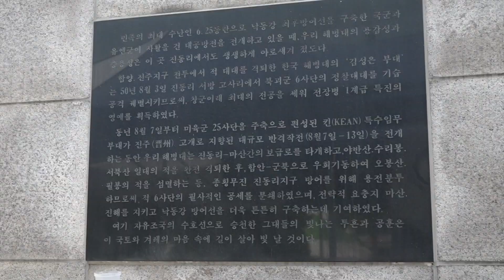해병대, 제72주년 진동리지구전투 전승 행사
해병대는 지난 13일 창원시 진동리 전첩비에서 전승 행사를 개최했습니다. 현장에는 참전용사들도 참석해 의미를 더했는데요. 이규혁 기자의 보돕니다.

진동리지구 전투는 6·25전쟁 당시 남하하던 북한군의 기세를 꺾고 저지시킨 유엔군 최초의 반격작전이며

1950년 8월 마산 진동리 일대에서 북한군 6사단과 전투를 벌여 낙동강 방어선 서측을 지켜낸 전투입니다.

이 전투에 참여했던 김성은 부대 전 장병이 일계급 특진의 명예를 안았습니다.

조총을 발사하며 행사가 시작되고 창원시에 위치한 진동리지구 전첩비에서 사회자의 진행에 따라

호국영령에 대한 묵념을 올리는 이곳은 진동리지구 전투 전승행사 현장입니다.

전승행사는 해병대 승전의 역사와 호국정신을 계승하고 참전용사에 대한 감사를 표하기 위해 마련됐습니다.

안보·보훈단체에 대한 감사패와 표창패 수여식도 함께 거행돼 의미를 더했습니다.

지난 2000년부터 해마다 기념행사가 열리고 있으며 올해 72주년을 맞이한 해병대 진동리지구 전투 전승 기념식

해병대는 선배 해병들이 이룩해 놓으신 찬란한 역사와 전통을 이어받아 호국충성 해병대의 역할을 다하겠다고 전했습니다. 국방뉴스 이규혁입니다.